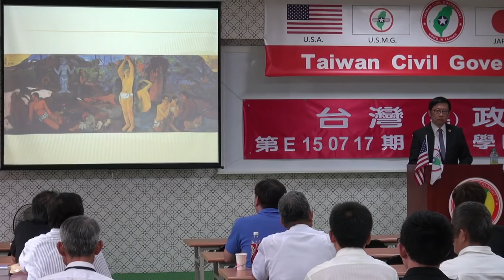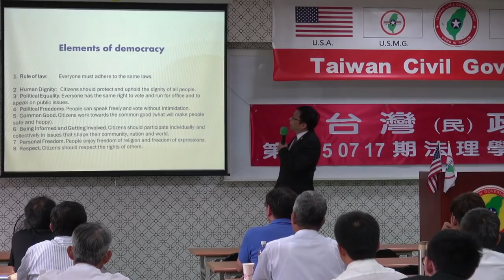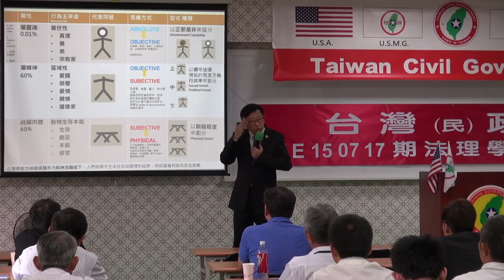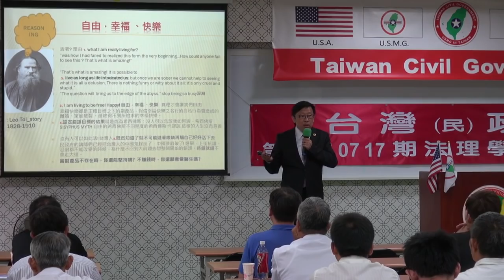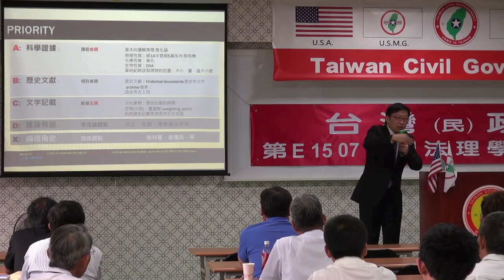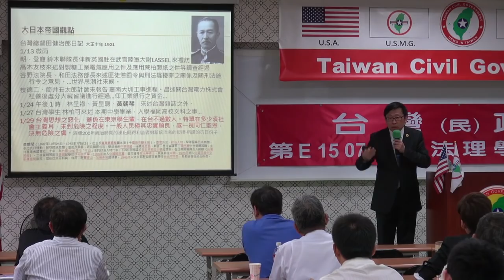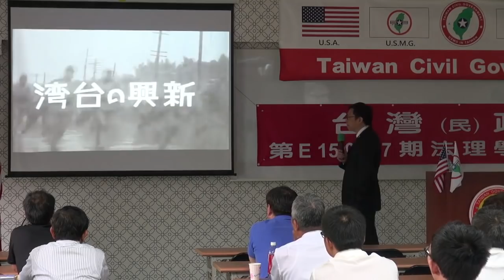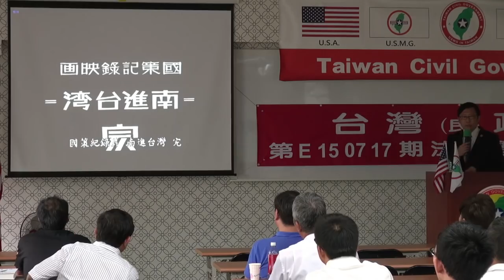150719-9-台灣史解碼-大山格麟-台灣民政府第E150717期法理學院初級班